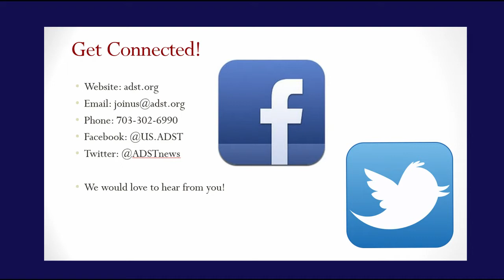ADST Virtual Diplomatic Lunch: John Norris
Discussion with John Norris on his book "Enduring Struggle: The History of USAID and Transformation of the World".